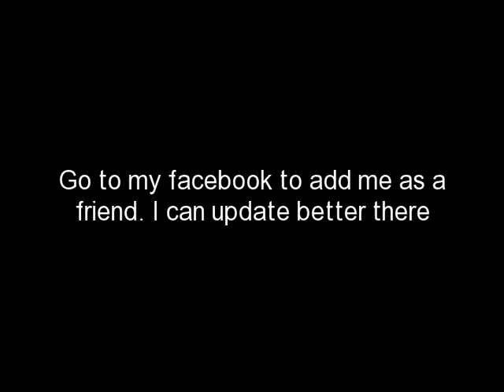VEDA # 13 please pray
We need everyone to pray baby stays put